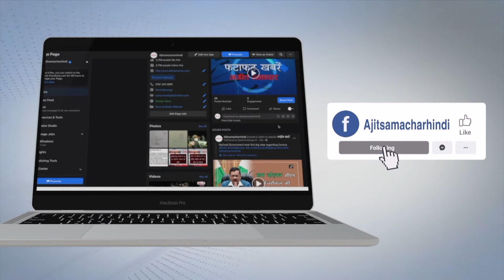ਮੁੱਖਮੰਤਰੀ ਚੰਨੀ ਬਣੇ ਗੋਲ ਕੀਪਰ, ਮੋਹਾਲੀ ਸਟੇਡੀਅਮ ‘ਚ ਖੇਡੀ ਹਾਕੀ